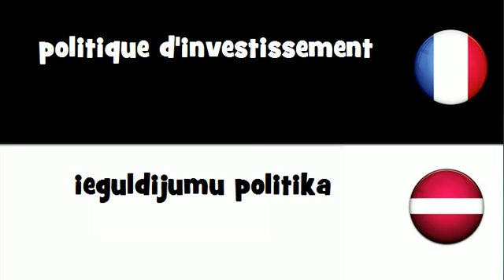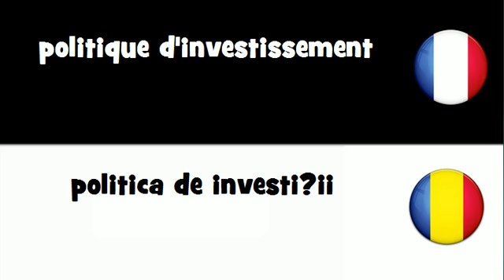VOCABULAIRE EN 20 LANGUES = politique d'investissement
frenchwithvincent VOCABULAIRE EN 20 LANGUES = politique d'investissement